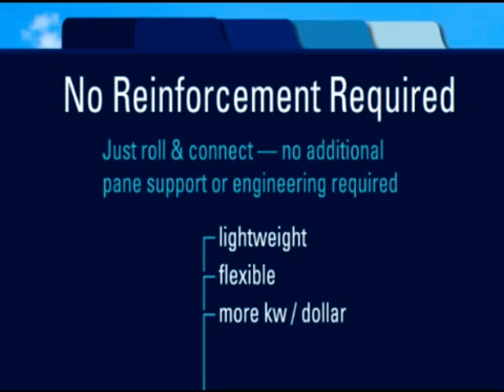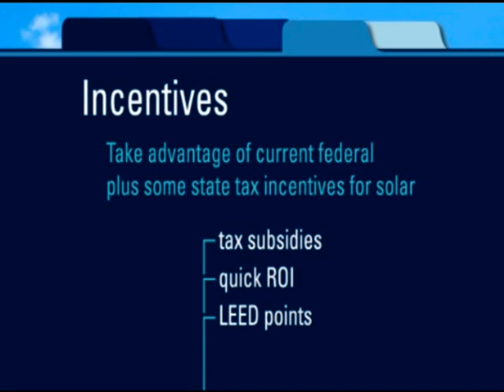SOLAR PV ROOFING - Make Money from Your Roof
► Unisolar PV Panels (136 W)" - $216 each
- Thin film, peel + stick, Solar PV panels: Easy and Quick installation.

- Learn how to design and install solar PV panel on residential and commercial buildings.

Roof - integrated Solar Flat Roof from IB Roofs

Building-integrated solar flat roofs are cool, green and have the lowest cost/watt to install, and virtually no maintenance cost. IB makes Lifetime residential flat roofing and now they together with Uni-solar have the only real BI-PV solar flat roof system for your home or business.

Benefits of thin-film solar and Roof integrated IB Solar-Wise PV systems include better than average light capture in cloudy conditions, minimum roof penetrations, no shading from adjacent panels, and combined 30% federal tax credit for both the Solar and the roofing system. Your roof integrated solar array will be the most cost effective installation for any flat roof.

Solar Roofing Prices:

1) these and similar solar panels (such as UniSolar thin film solar panels) are installed over a PVC flat roof - use our roofing calculator ) to estimate the cost to install a new PVC flat roofing system, as well as roofing cost for other flat roof materials.

2) Solar Prices - the cost of your solar system will be very different depending on who you work with - in general, you should look @ about $7.50 per Watt, for a solar system of at least 3 KW size - use this solar calculator ) to estimate your solar system prices, as well as monthly payment if you finance your solar system - eg, get a home equity loan or a small mortgage.